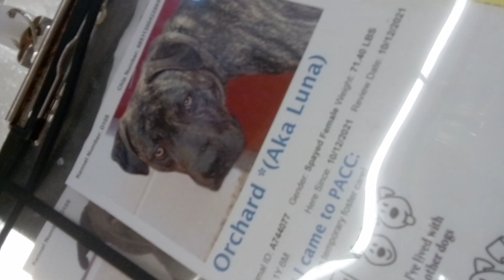Orchard aka Luna 1 Yr Old 744077 and Panther 1 Yr Old A759112 Kennel 105 in main shelter for PACC pi